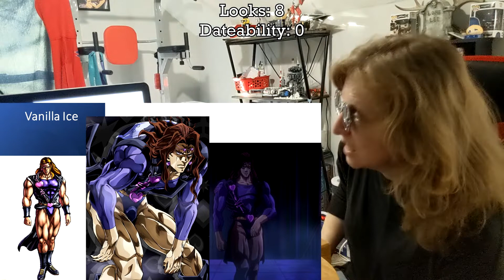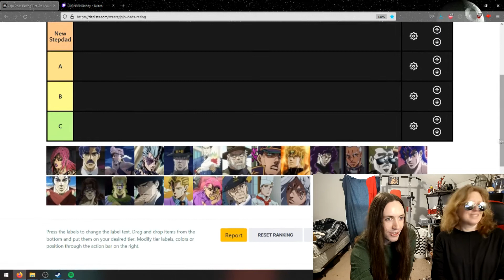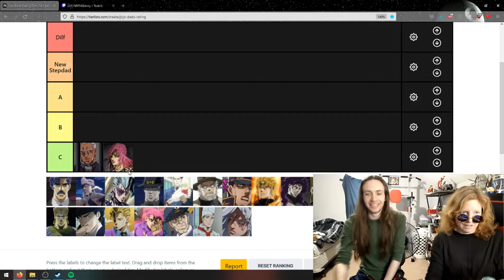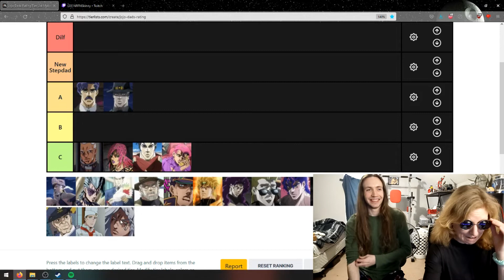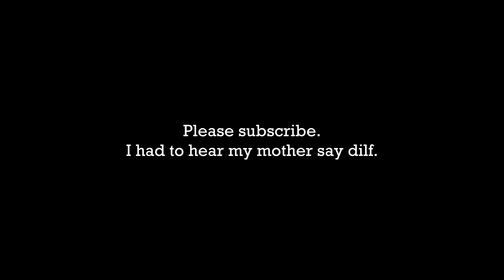My Mom Rates Jojo 𝔻𝕚𝕝𝕗𝕤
New step-dad just dropped.
One day I'll get my mother to watch the entirety of Jojo's Bizarre Adventure.